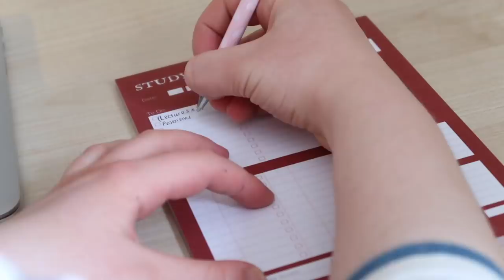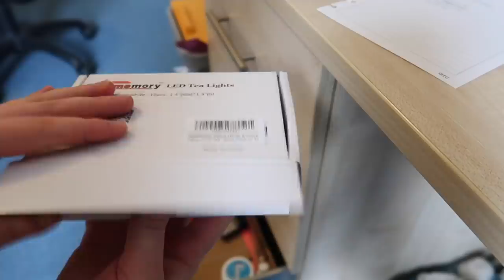Removing DISTRACTIONS || Top Tips which work!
Let me know any videos you would like to see this exam season :)

MY PRODUCTS
Book - Erimentha Parker’s To Do List (goo.gl/8h1BJL)
Study Planner - goo.gl/ceNSHt